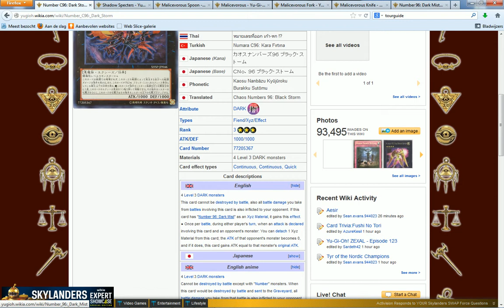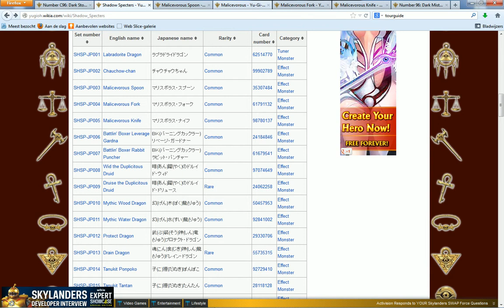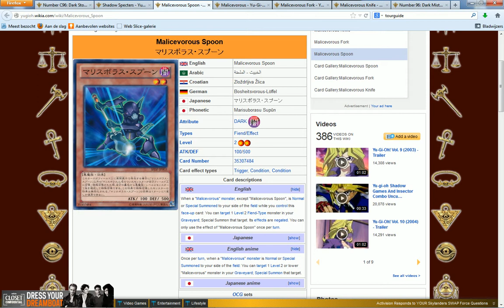Yu Gi Oh Talk Dark Storm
an intresting archtype that is common and can be effective
what do you think links in discription